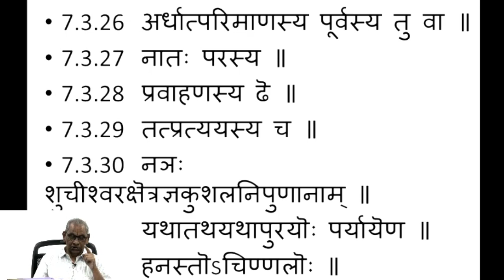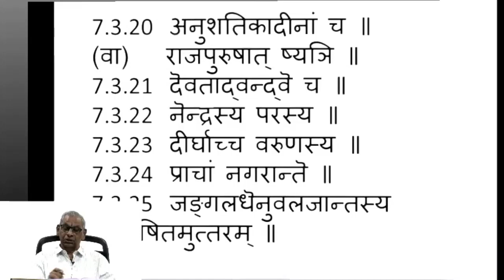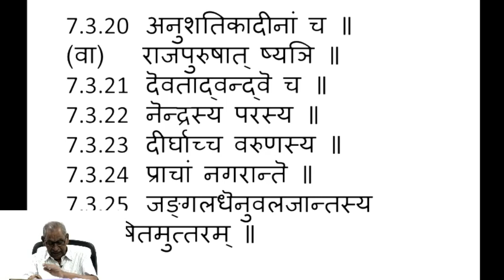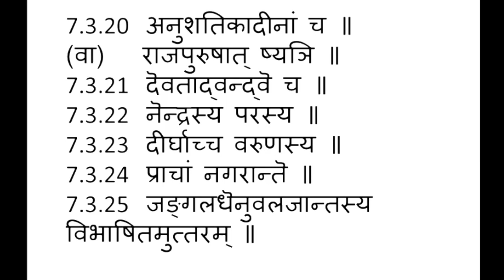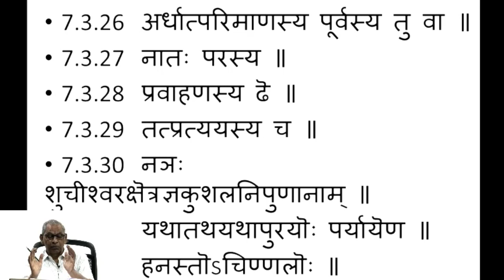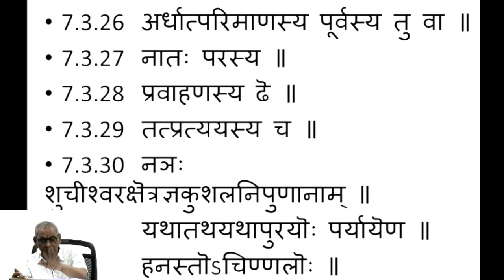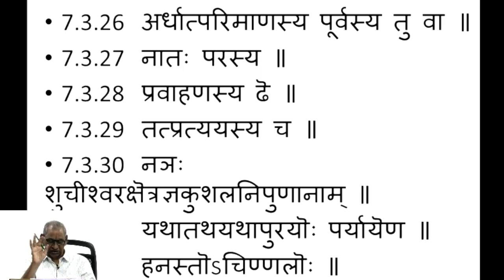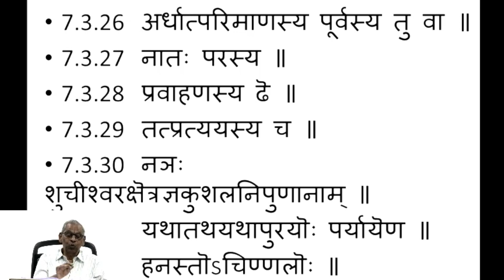Ashtadhyayi - Sanskrit Grammar - 371 by NCT Acharya